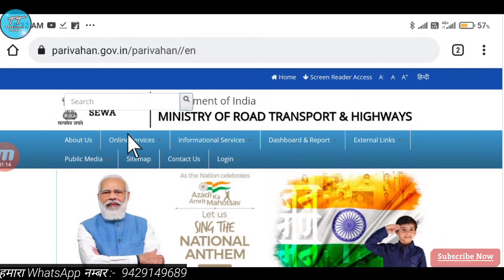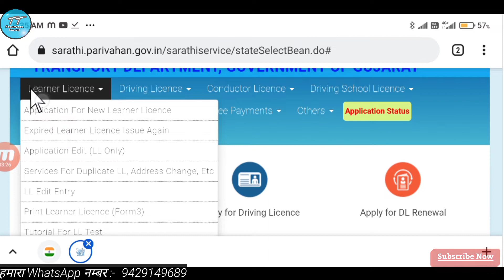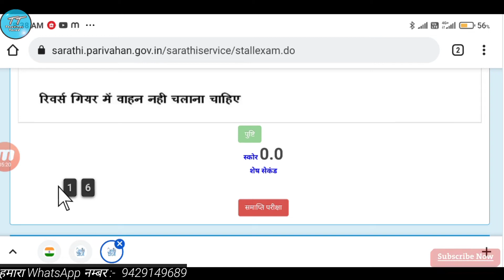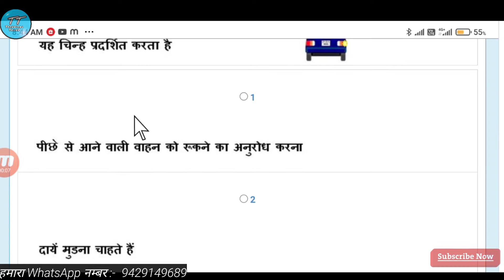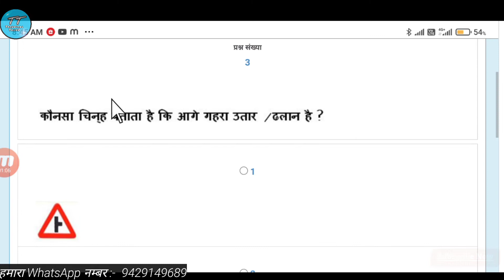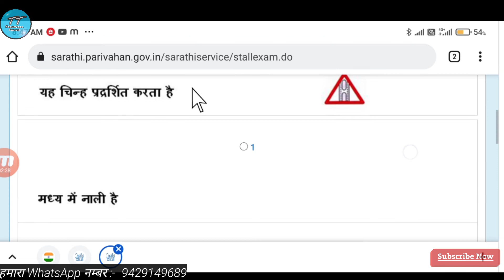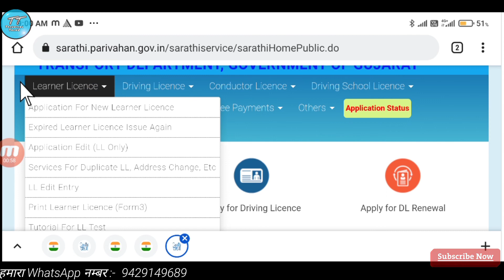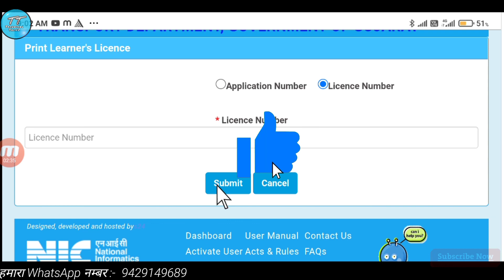learner licence test questions and answers in hindi | learner license test online | how to pass test